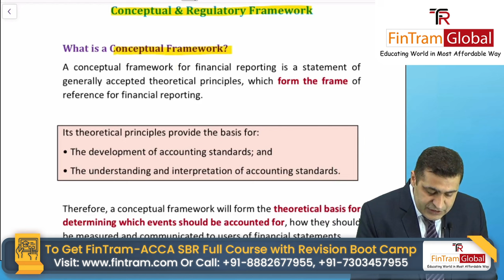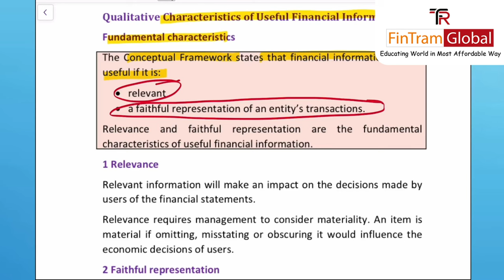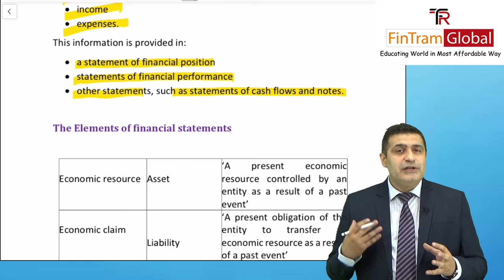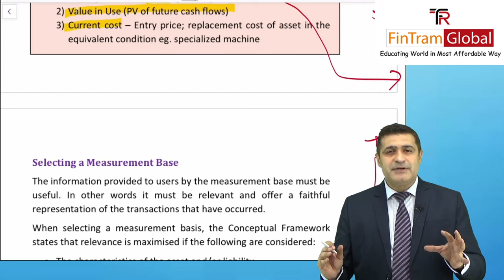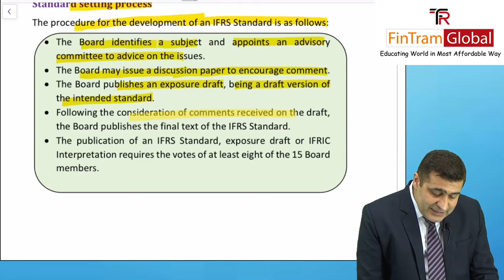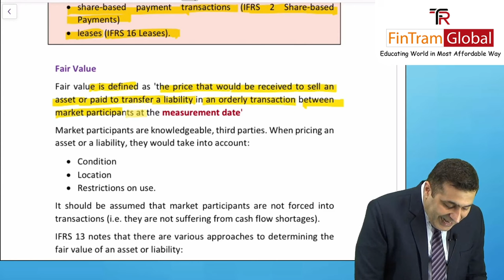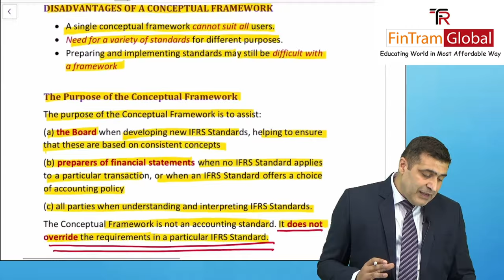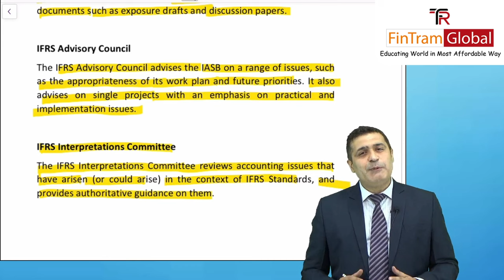ACCA SBR | ACCA Strategic Business Reporting | ACCA SBR Demo lecture | ACCA SBR Classes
🔴ACCA Strategic Business Reporting (SBR) | ACCA SBR Demo Lecture | FinTram's SBR Lectures

Learn ACCA Strategic Business Reporting (SBR) by an Industry Veteran- Pankaj Dhingra